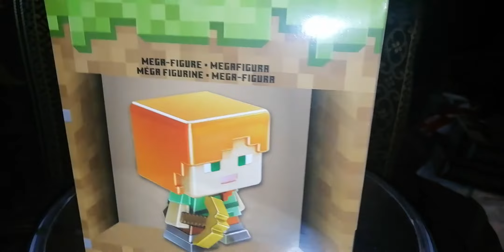Minecraft megafiguras alex y creeper